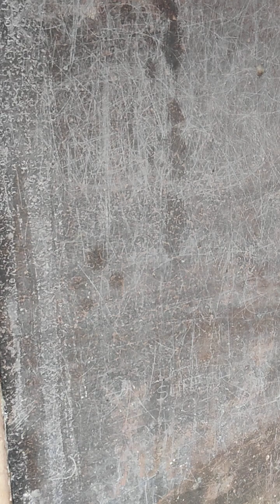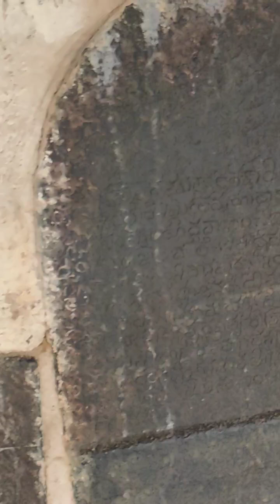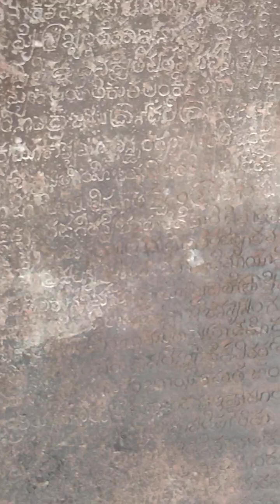Chenna Keshava swamy temple Beluru sculpture in slow motion 2